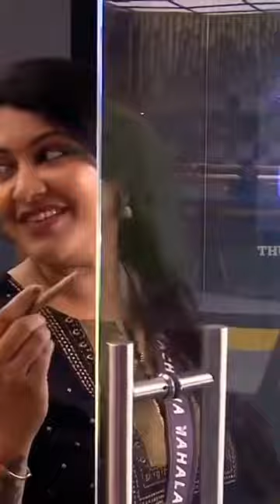Bigboss Funny comedy show Comedy Podcast Tamil